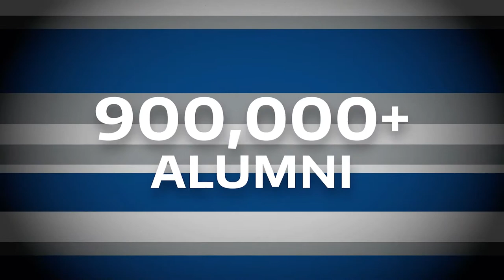Shippensburg University vs. Lock Haven - February 28, 2022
Shippensburg vs. Lock Haven

Jake is #11 in the white jersey and recorded 20 points, 3 rebounds, and 3 assists